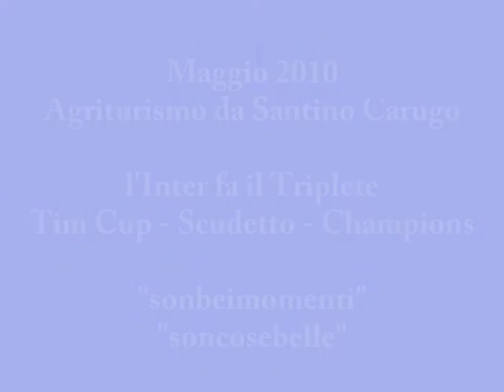Triplete all'Agriturismo da Santino a Carugo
grande festa degli Amici dell'Inter  all'Agriturismo da Santino a Carugo " o mamma come mi sono divertito"